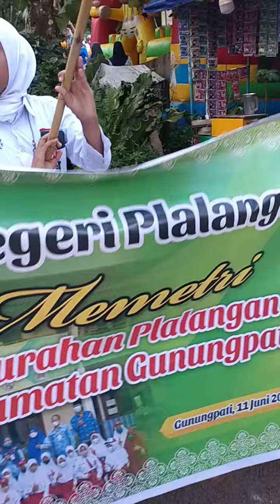SDN PLALANGAN 03 dalam pawai Merti Dusun Sabrangan Makmur Gunungpati Semarang, 11 Juni 2022(1)